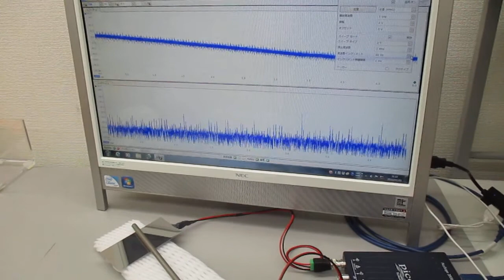オシロスコープ100MHzタイプによる超音波のスイープ発振実験